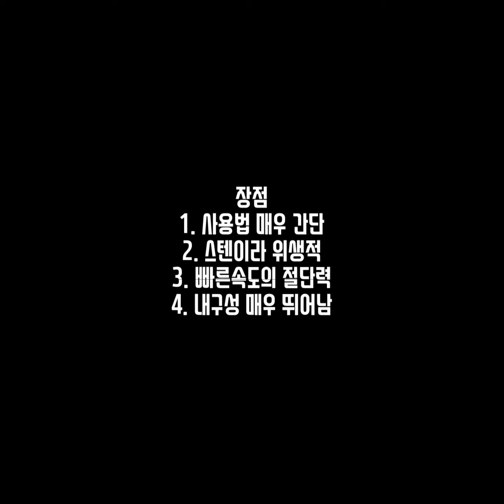테크인코리아 과일 다지는 기계 (멜론)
야채 + 과일 다지는 기계

상담문의
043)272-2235